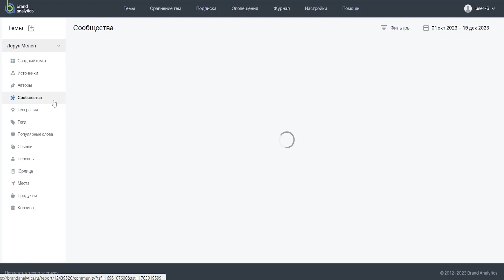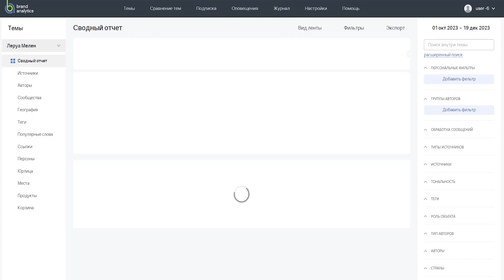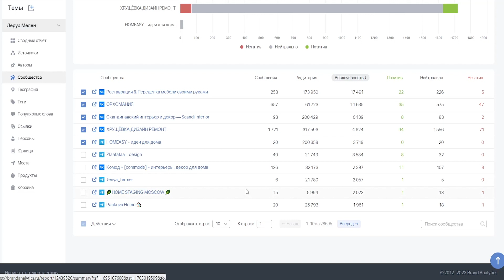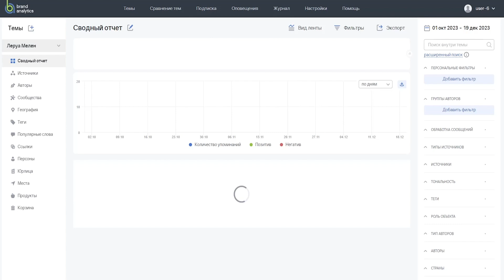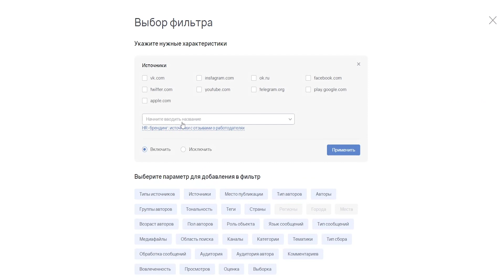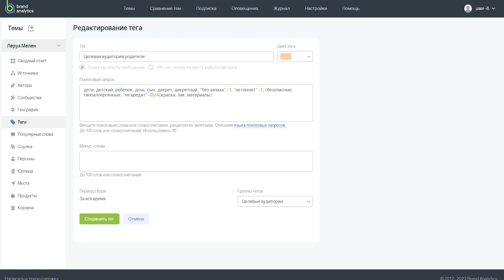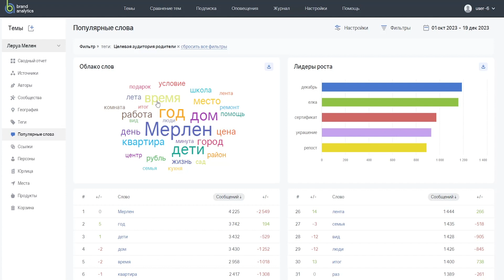Поиск целевых аудиторий и их интересов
Узнать подробнее о cистеме мониторинга и анализа
социальных медиа и СМИ — Brand Analytics, а также получить бесплатный демонстрационный доступ можно на сайте